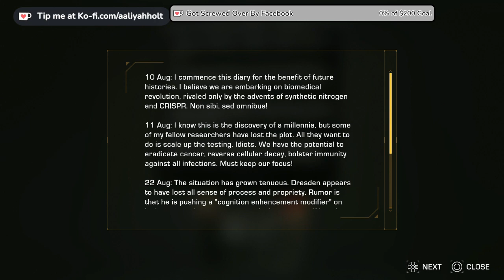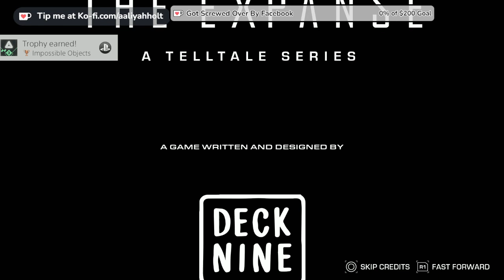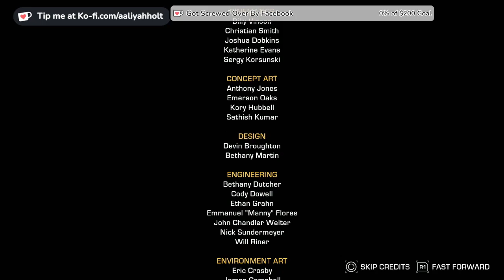Betrayed By My Own Crew. Telltale's The Expanse [Episode 3] First Ones: Full Episode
Episode 3 starts with Drummer and Maya exploring an abandoned ship. Drummer learns the MK core is a weapon and must get rid of it. One of the twins turns on Drummer and makes Rayen send her to the airlock. Depending on your choices, Maya will get spaced with Drummer and die.

Outro song

New outro song to be added

some videos will have old outro song. so I am keeping the credits just in case

⌚Timestamps⌚

TubeBuddy is the main tool that I use to manage the backend of my YouTube channel. It has been a huge lifesaver when it comes to time management and properly optimizing my channel. They have tons of free tools you can check out right here! ✔ Tubebuddy

Keep in mind my videos/twitch streams/Youtube streams are done in advance.

Intro  Song
Music: Elektronomia & Fakti - By Our Side (Ft. Sofuu) [NomiaTunes Release]
Watch: